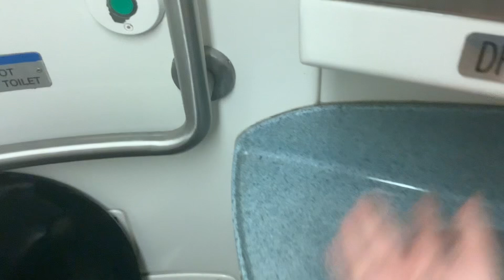MTA Metro-North Railroad M7 restroom